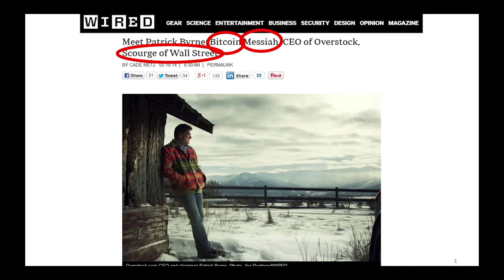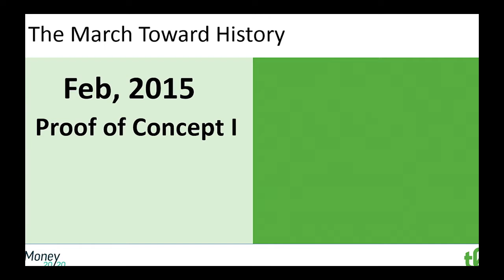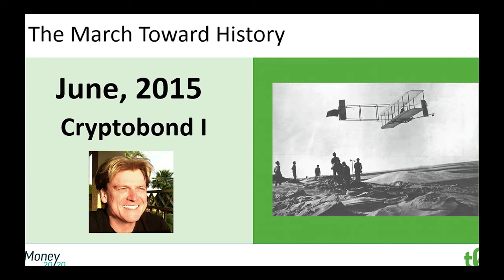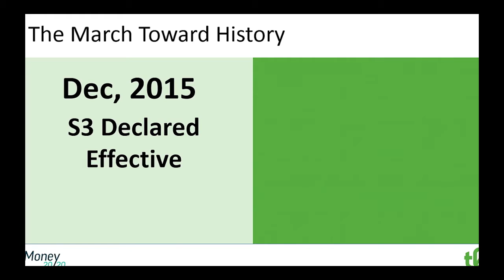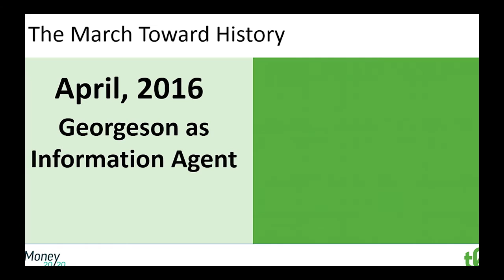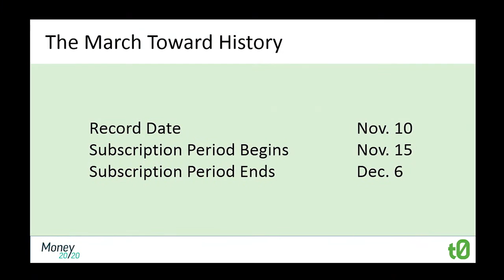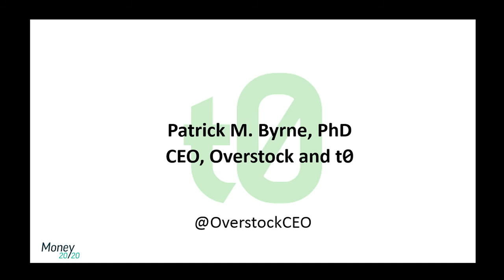tØ's Blockchain-Based Securities Trading Platform Moves Closer to Launch